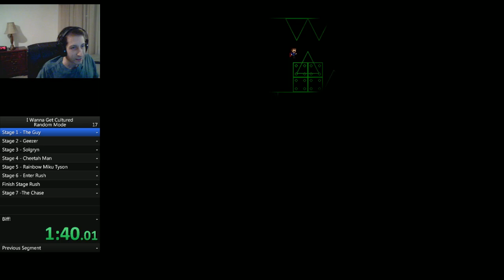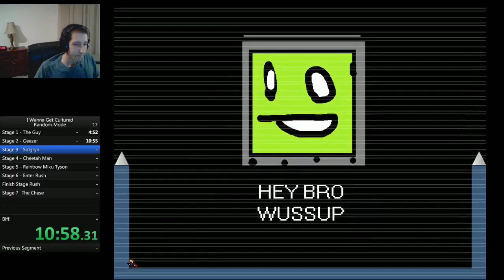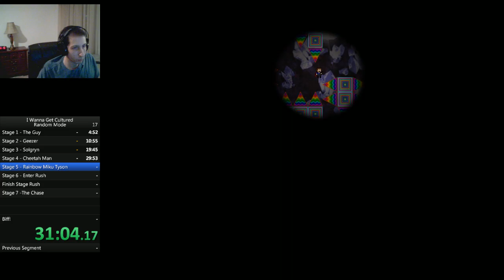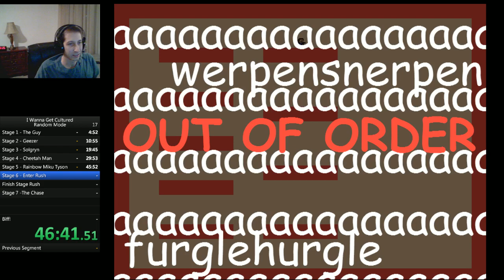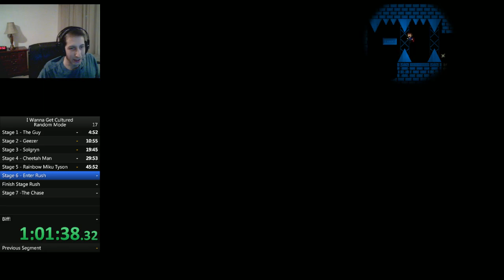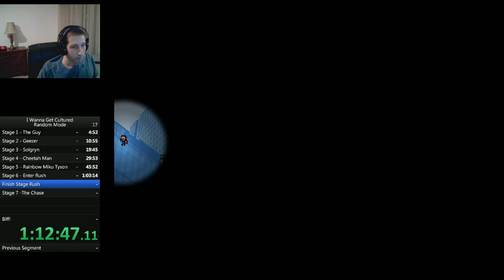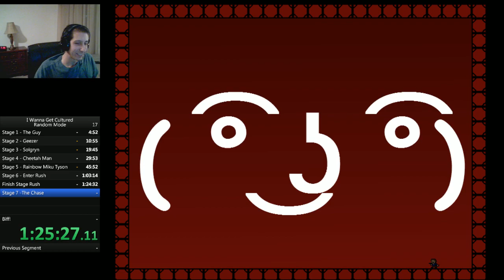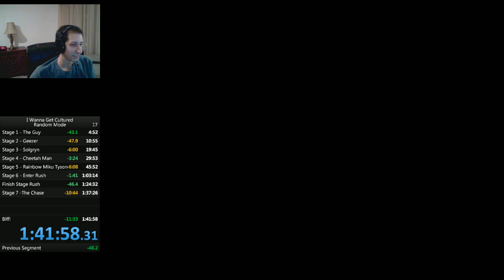I Wanna Get Cultured - Random Mode 1:41:58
New PB / World Record?